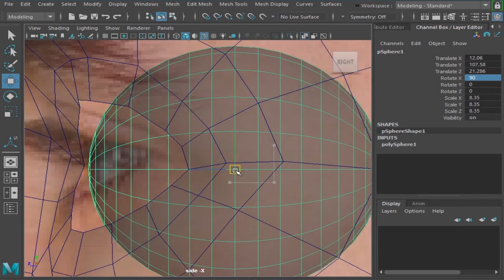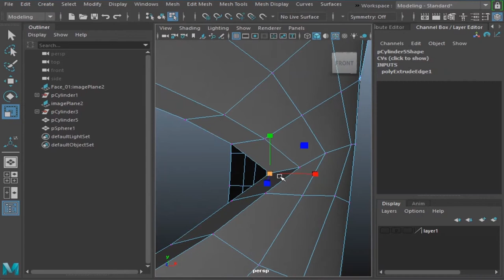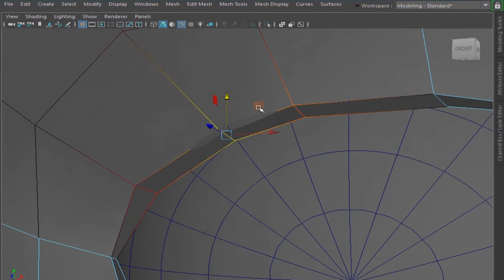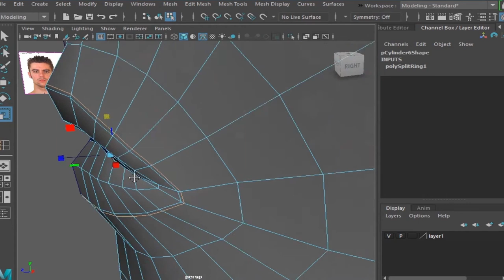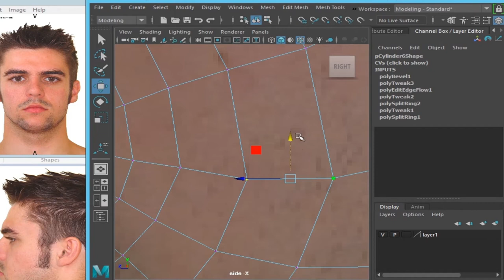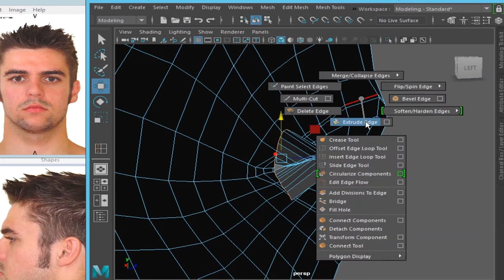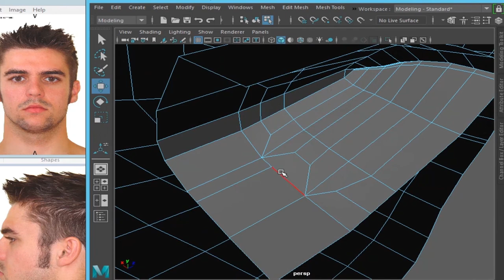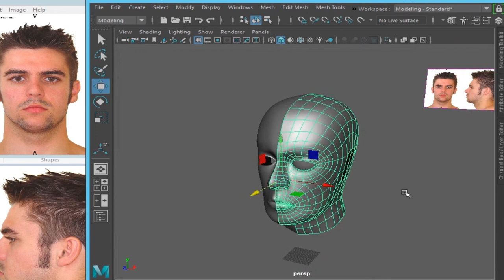Face modeling in Maya part 04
Face modeling in Maya 2018
Full course.
This is a start to end modeling tutorials playlist for beginner learners. that's why video is long and divided into parts.

Learn how to model face in Maya 2018 with proper loop and topology.
A face has very complex forms, but let me show you a way to model it easily.
This is the full course for realistic face modeling and you will find full character modeling tutorials as well.

In this Face modeling in Maya 2018 tutorial, I will tell you the easiest way to model an face. After watching this you will feel confident to create your own 3d face model.

I hope it will help someone, Please comment if you need any changes in tutorials.
Thanks